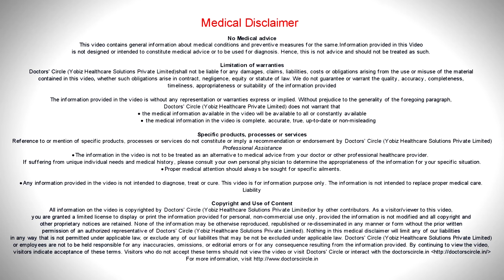What are the side effects of bleaching your skin? - Dr. Aruna Prasad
Skin doesn’t get bleached when you bleach it in the parlours. It only beaches or lightens the hair colours. So the hairs on the face are bleached.  Because of that they look a shade lighter or fairer.   So this they think is the skin bleaching and they are not bleaching the skin, but the hair.  So no major side effect if it  suits you. Some develop rashes. But if you  give a gap of  3  to 6 moths  and  bleaching  then it is okay. If  you  have  an allergy  but  at the end of the day  it is  a chemical and  should be used cautiously.